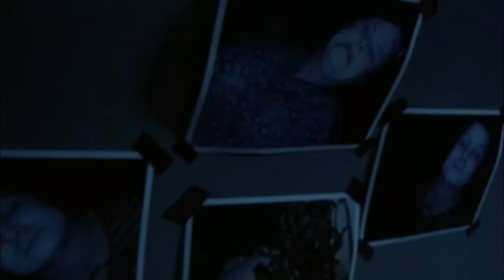பாகம் 3 | இந்த சீரிஸ் பாக்கலனா இழப்பு உங்களுக்கு தான்| Movie Explained in Tamil | Mr Vignesh Dexter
Dextar series
Mr Vignesh series
Mr Vignesh Dexter series